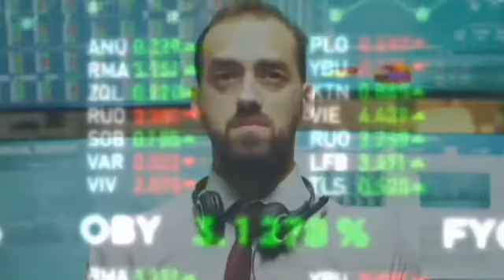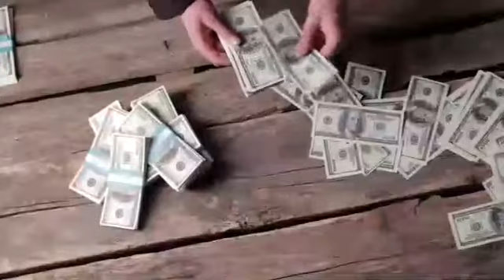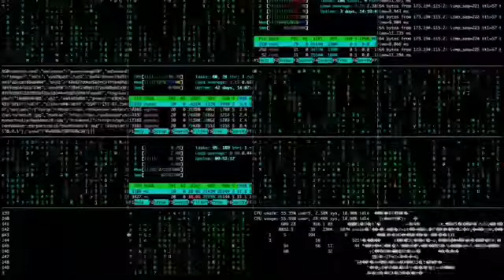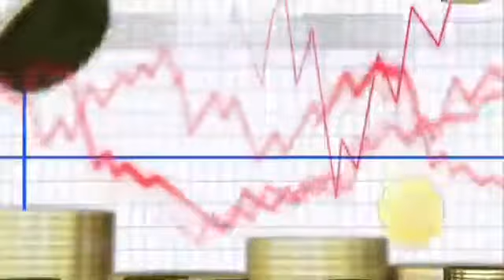Shiba Inu; SHIBA inu price prediction and analysis. shin coin price prediction in 2022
Shiba Inu price prediction and Shiba Inu price analysis